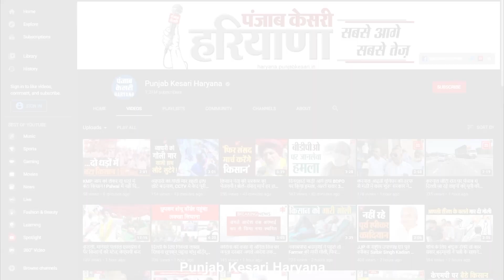महापंचायत के लिए Delhi रवाना हुए किसान, क्या फिर होंगे बार्डर जाम ?